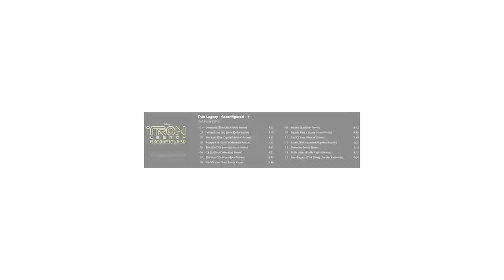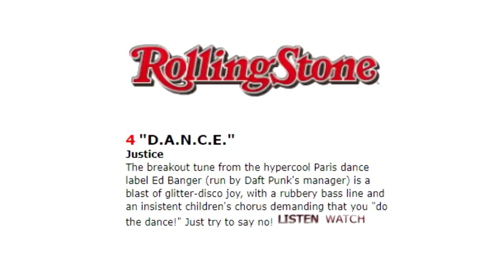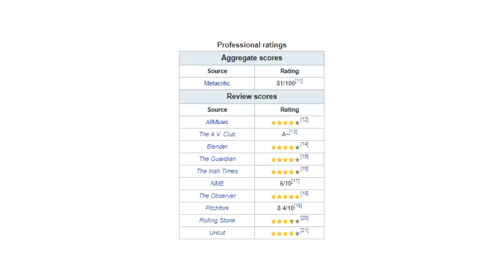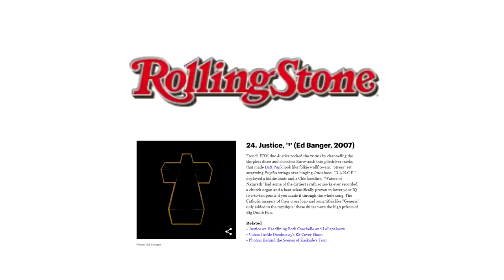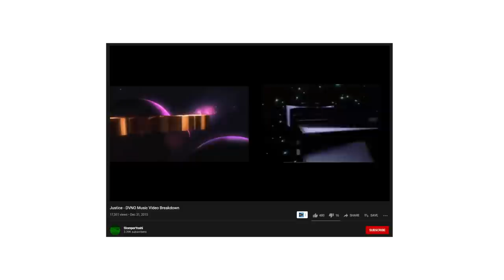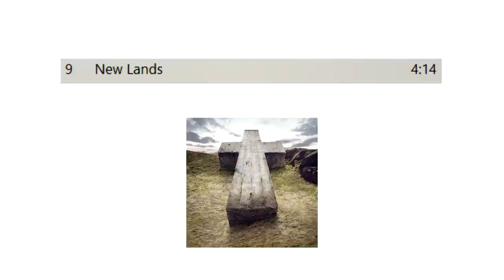Cross | The D.A.N.C.E. Of Justice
The album to become the new face of French House? Let's find out!

Main music is DK Dokuro - Passport.MID (Sega Genesis 90's remix)

Today, I will be going over Justice, the French house electronic duo consisting of Gaspard Augé and Xavier de Rosnay, and their debut studio album Cross. Released in 2007, they would get big by doing remixes of other people's songs before their own. The album having the singles Waters of Nazareth, and D.A.N.C.E. among others. DVNO even having a music video. They even landed in their share of controversy with their song Stress and at the VMA's with Kanye, spicy! Audio, Video, Disco was a great album as well. Justice really has a unique look with their albums and weird music videos. This was an interesting one. Are we talking about Justin Bieber?

I do a lot of Justice Instrumental AND hip hop Instrumentals, but this time I'm doing a music breakdown / discussion of sorts on Cross: Justice's eerie Electronic Opera

If this video does well to me, I can continue this.

Not review, video essay, music video, playlist, or anything like that. An onlysmallbites original video. This is more of a vlog / talk video with nice drawings / art